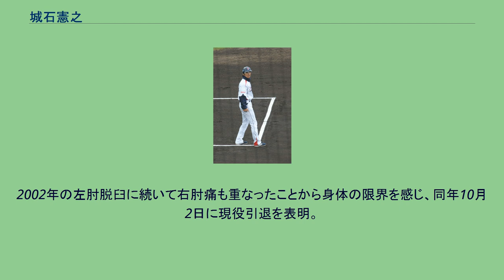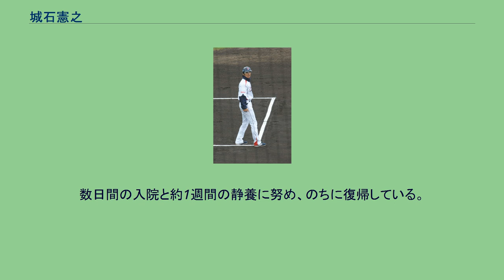城石憲之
城石 憲之（しろいし のりゆき、1973年4月17日 - ）は、埼玉県大宮市（現・さいたま市）出身の元プロ野球選手（内野手）、プロ野球コーチ。
元フリーターという異色の経歴を持つ。
2005年から2008年まで東京ヤクルトスワローズの選手会長。
元妻はフリーアナウンサーの大橋未歩。
幼少の頃はサッカーをしていたが、リフティングが上手く出来ないためソフトボールに転向、中学時代は軟式野球部に所属していた。
春日部共栄高校に進学後、野球部に所属して主将も務める。
1991年には三番（または六番）・遊撃手として第63回選抜高等学校野球大会と第73回全国高等学校野球選手権大会に出場し、夏は初戦で敗退したが春に1勝を挙げる。
夏の埼玉大会決勝では門倉健を擁する聖望学園高校を破った。
高校通算7本塁打を記録。
卒業後は青山学院大学に進学（同級生に坪井智哉がいた）するも、1週間で中退。
大学中退後、ガソリンスタンド従業員として生活していたが、日本ハムファイターズの入団テストに合格し、1994年度プロ野球ドラフト会議において日本ハムから5位指名を受けて入団。
日本ハムの入団テストに先んじてヤクルトスワローズの入団テストも受験しているが、こちらは不合格だった。
入団3年目の1997年にはフレッシュオールスターゲームに出場したほか、球団史上初のファーム日本選手権制覇に貢献したが、一軍には顔見せ程度の僅かな出場に留まっていた。
1998年のパシフィック・リーグ公式戦開幕前日、野口寿浩との交換トレードでプロ入り前の入団テストで不合格となったヤクルトスワローズへ移籍。
このトレードの背景には、ヤクルトがプロ野球脱税事件による出場停止処分を受けた正遊撃手・宮本慎也の代役を探す必要に迫られていたという事情があった。
1998年移籍後すぐに一軍ベンチ入りしアキレス腱痛の関係で遊撃手ではフルに活動できない池山隆寛をサポートする形で出番が激増し、4月10日の中日ドラゴンズ戦では先発メンバーにも選ばれた。
宮本復帰後は主に二塁手として出場。
プロ初本塁打も記録し日本ハム在籍時の3年間の一軍出場数総合してもそれを上回る44試合に出場した。
1999年4月2日の横浜ベイスターズ戦（横浜スタジアム）で、土橋勝征の故障のため八番・二塁手で初の開幕戦先発出場を果たす。
2002年に2度目の開幕戦先発出場（二塁手）を掴むも、4月28日に左肘を脱臼し、長期離脱を余儀なくされる（この脱臼の後遺症で、左肘は現在も真っ直ぐ伸ばせない）。
しかし、この年は自己最高となる8本塁打を記録した。
2005年は土橋から二塁手のレギュラーを奪って自己最多の130試合に出場し、打率.256、安打92、本塁打2とまずまずの成績を残した。
シーズン終了後、ヤクルトの選手会長に就任。
神宮球場でのスタメン発表時、「イケメン選手会長」と紹介されていた。
2007年は腰痛により開幕二軍スタート。
4月25日に昇格すると本塁打を放つなど好調だったが、直後に帯状疱疹により医師から絶対安静を指示されるなど、不運が続いた。
2008年は田中浩康の台頭や、日本ハムから移籍してきた川島慶三が頭角を現したこともあり出場が激減、前半戦は主に畠山和洋の守備固めで出場した。
後半戦は腰痛で離脱、打率.048に終わるなど苦しんだ。
2009年は腰痛に苦しみながらも、二軍で打率3割以上を記録。
2002年の左肘脱臼に続いて右肘痛も重なったことから身体の限界を感じ、同年10月2日に現役引退を表明。
引退試合となった同年10月12日の読売ジャイアンツ戦（明治神宮野球場）では1点を追う8回に代打で出場、越智大祐から左中間を抜ける二塁打を打ってチームの逆転勝利に貢献、試合後に花田真人と共に引退セレモニーが行われた。
10月28日に、翌2010年から一軍守備走塁コーチに就任することが発表された。
ヤクルトコーチ時代 （2012年5月13日、こまちスタジアムにて） 2011年9月28日から休養し、現役時代からの腰痛の原因である椎間板ヘルニアの手術を受けた。
元々はシーズン終了後の予定だったが、ノックなどにも支障が出るため手術に踏み切った（週刊ベースボール2011年10月24日号より）。
同年10月7日に復帰（休養中は、当時二軍内野守備走塁...